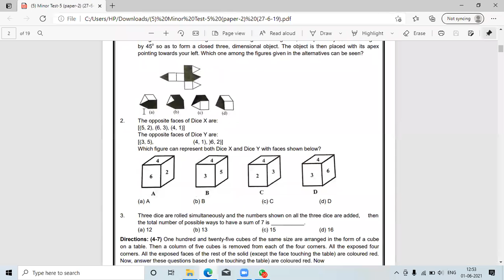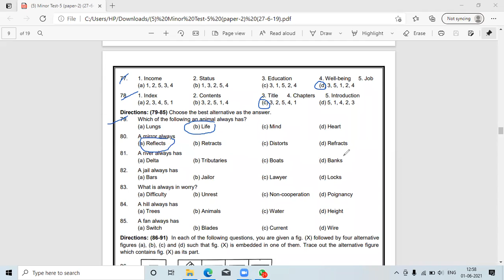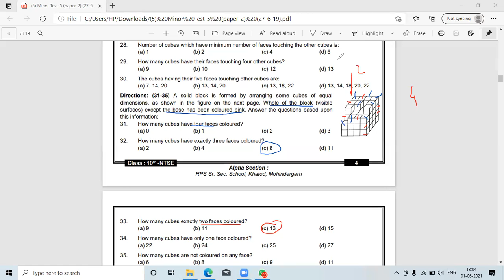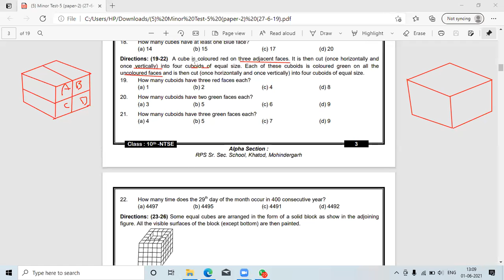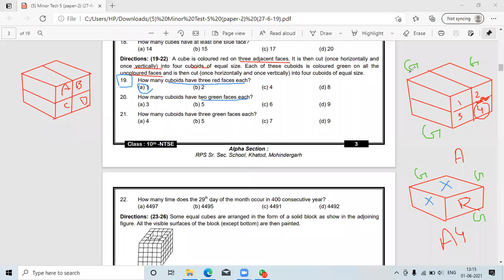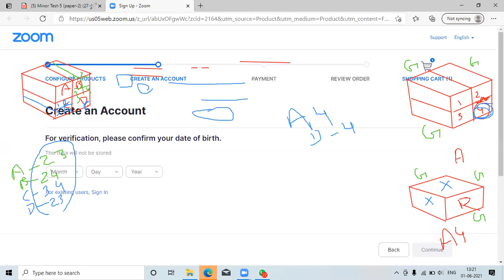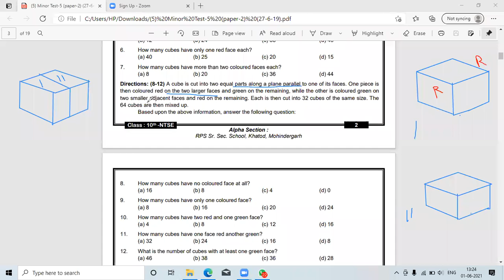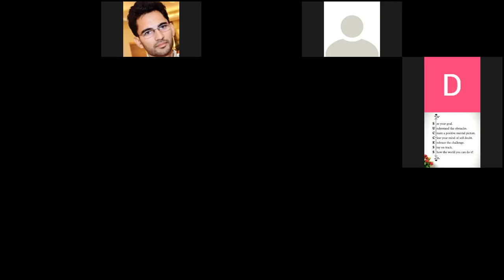1-6-21-X NTSE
NTSE PAPER DISCUSSION